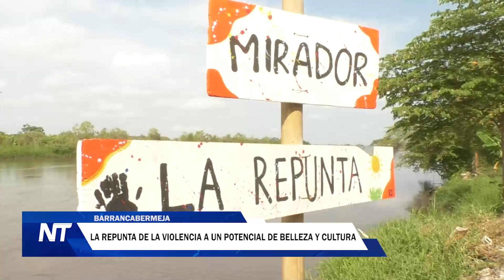La Repunta de la violencia a un potencial de belleza y cultura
La comuna uno de Barrancabermeja tiene muchos lugares han marcado la historia de este sector, hoy recorrimos La Repunta un lugar estigmatizado por la violencia pero que encanta por su hermosa biodiversidad